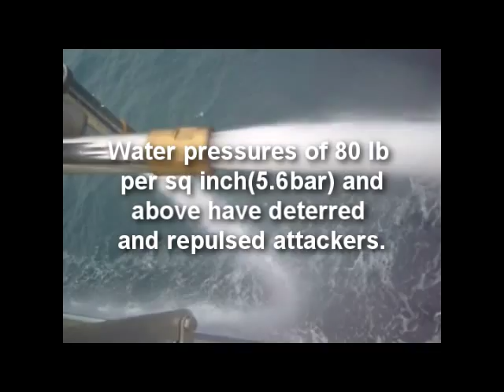Anti Piracy Water Jet Gun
To counter the growing threat of maritime piracy, Tanktech and Moim consulting have come up with a non-lethal piracy deterrence system. We call this the PSJ1008(Piracy Solution Jet gun) PSJ1008 system consists of a number of rotating water jet guns installed on the shipside which provide a continuous high pressure water curtain all around the ship side. The system once installed can be remotely operated from a safe location without any possibility of harm or injury to crew. The system does not require any additional installation which are costly, time consuming and might require various class or administration approvals. Furthermore it provides a visible deterrent to the pirates who will possibly divert to easier targets.